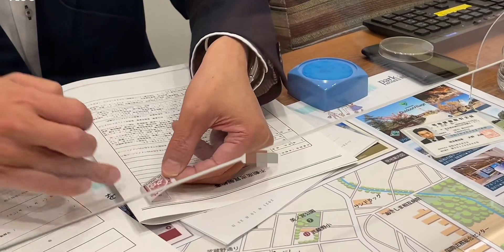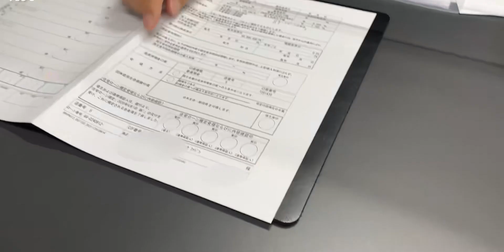我买到房啦｜日本看房Vlog第二弹｜签约流程全记录｜让人感到麻烦但又细致认真的日本办事作风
阿鸡买房记最新进展~
 It Takes Two,生活改造计划,收纳,装修,家居,生活,VLOG,看房买房,日系收纳,小户型,日本买房,生活改造计划·第二期